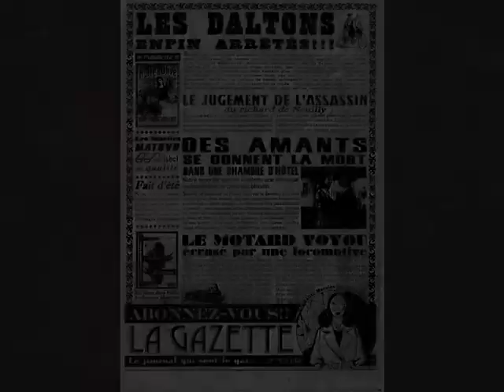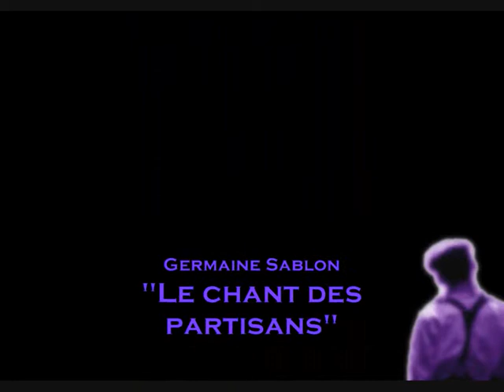La java des bombes atomiques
Le texte de Boris Vian, interprété par Plume dans Les Soirées Gavrochesques sur le thème de "La violence et la mort"